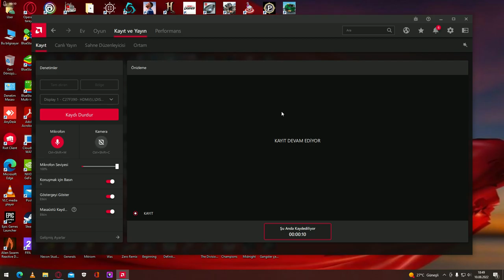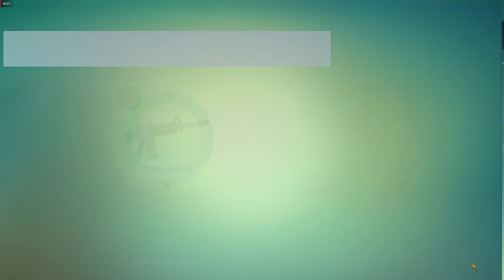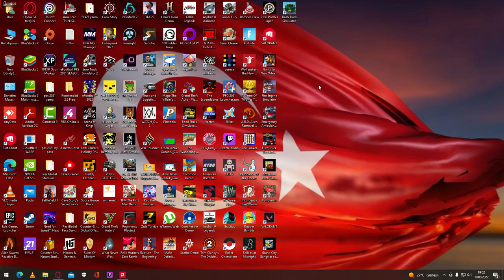10.08.2022 Gangstar New Orleans Online Open World Game yenibölüm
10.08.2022 Gangstar New Orleans Online Open World Game yenibölüm